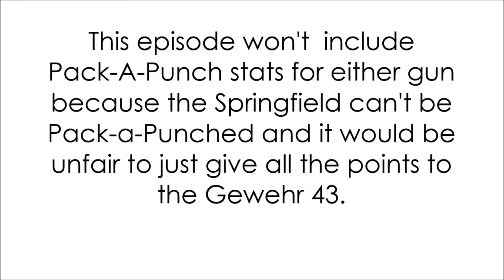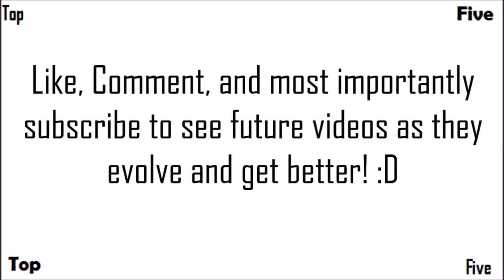ZWC Cup #8, Gewehr 43 vs Springfield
-  Favourite!

~~Zombies Buddies~~

Comment 'cheez nuts' if you're reading this! ;D